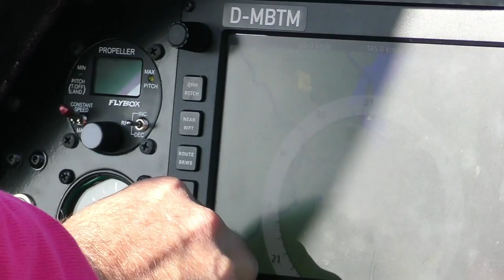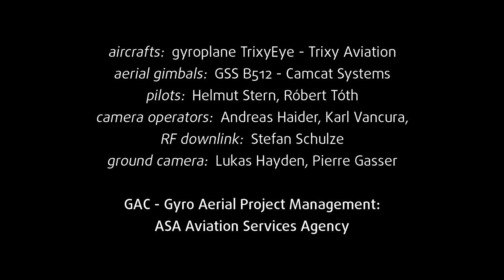CAMCAT Copter Demo 2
“CAMCAT Copter Making-of”, illustrating high performance in aerial filming.

A prestigious demo video from a successful test program with TrixyEye gyroplanes and the B512 aerial camera gimbals. The TrixyEye is a professional gyroplane from the Austrian/Slovenian aircraft manufacturer Trixy Aviation with his innovative designer Rainer Farrag, and the light weight gimbal B512 is a new high tech product of the US company GSS Gyro-Stabilized Systems, elaborated together with the Austrian cable camera specialists Camcat Systems.
During these 2-day mission with three Trixy gyroplanes, two GSS B512 gimbals and a video downlink to the airport site, various situations were simulated for “live broadcasting uses” and a tracking system were tested as well. The result was astonishing: not a single technical problem during the entire two days and an absolutely clean stabilization in 42x zoom - with recording and live transmitting in 4K. What we got: a picture for the highest demands. And with the 154 hp power package of Trixy Aviation a camera ship for a wide range of filming missions, also at heights of over 3000 meters. Additional advantages for the camera gyroplane: low operating costs and easy transport on the road. TrixyEye and GSS B512 form a perfect symbiosis. By far the most stable, capable and future-proof solution in its class! Probably the best package you can get …

mission: “TrixyEye & B512 Test Days”
date: 26-27 October, 2016
location: Meidl Airport (LHFM), Fertöszentmiklós, Hungary
aircrafts from Trixy Aviation:
gyroplane (camouflage): TrixyEye / 154 hp
- pilot: Helmut Stern
- camera operator: Karl Vancura
gyroplane (white): TrixyEye / 130 hp
- pilot: Róbert Tóth
- camera operator: Andreas Haider
photographing gyroplane: Trixy Princess / 100 hp
- pilot: Tibor Kallos
camera gimbals: GSS B512 - Gyro Stabilized Systems, Camcat Systems
RF technician: Stefan Schulze
cameras on ground: Pierre Gasser, Lukas Hayden
photographers: Gabor Papp, Ildiko Vörös / stern-press

GAC Gyro Aerial Camera project: ASA Aviation Services Agency
- event manager: Helmut Stern
- flight operation: Fliegerclub Q’TAI FLY Austria

the other crew member on site:
- from Trixy Aviation: Leon Smontara
- from Fliegerclub Q’TAI FLY Austria: Annamaria Lilla Nagy, Norbert Seiringer
- from Camcat Systems: Alexander Brozek (CEO), Thomas Schindler (technical manager), Stefan Schreiber, Thomas Fink, Sebastian Postl

video edit: Lukas Hayden
thumbnail picture: Ildikó Vörös, © stern-press 2016